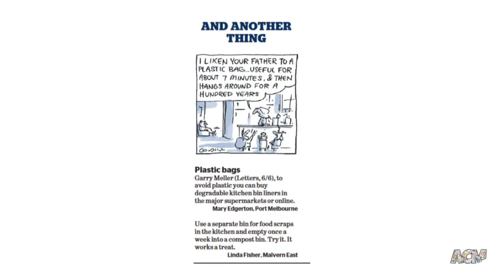Plastic shopping bag ban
The problem with plastic shopping bags in cartoon form.